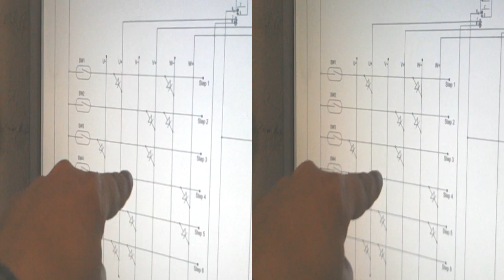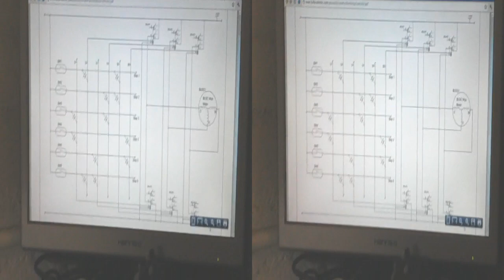New Sensor Test: Understanding phase advance